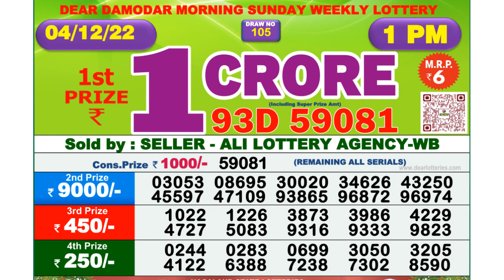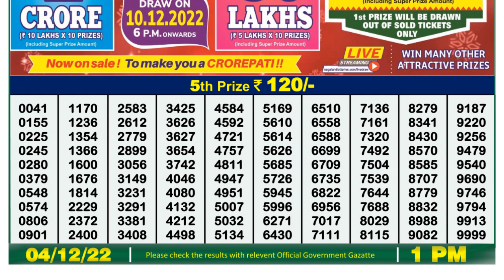Nagaland Lottery Sambad Live 1pm 04.12.21